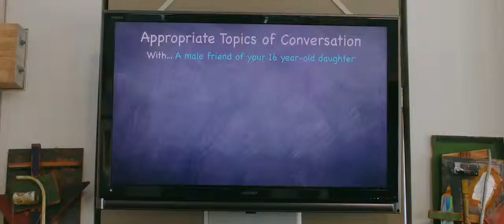Family Weekend Movie Trailer (2013) (HD)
Family Weekend" is the story of 16-year-old Emily Smith-Dungy, an incredibly motivated uber-achiever, who has grown increasingly frustrated with her parents' lack of parental support and guidance. When mom Samantha (a no-nonsense high powered business executive with no time for the family) and dad Duncan (a happy go-lucky artist who can't be bothered to earn a paycheck) miss their daughter's big jump-roping competition, Emily hits her breaking point. Steaming from yet another parental slight, Em enlists the help of her siblings to take her parents hostage, in order to teach the family to be "normal".

Family Weekend Trailer. Directed by Benjamin Epps, starring Kristin Chenoweth , Matthew Modine, Olesya Rulin , Joey King, Shirley Jones , Eddie Hassell, Robbie Tucker and Chloe Bridges.